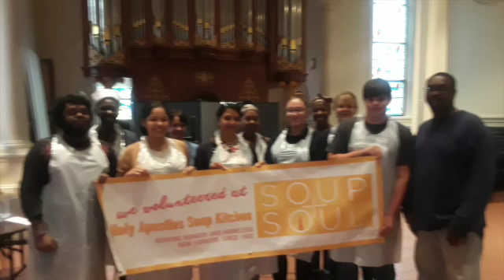My Journal- Feeding the Hungry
Servant April feeding and ministering to the hungry while on unemployment.